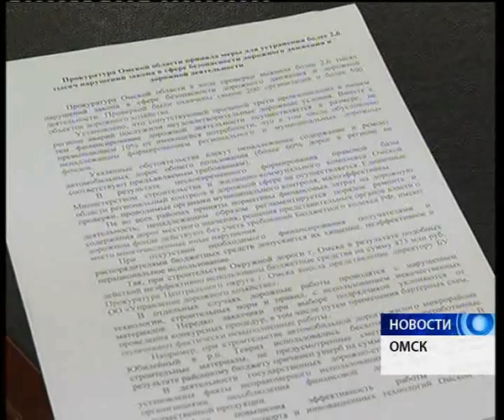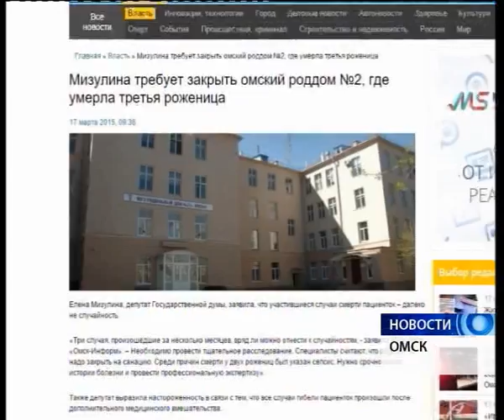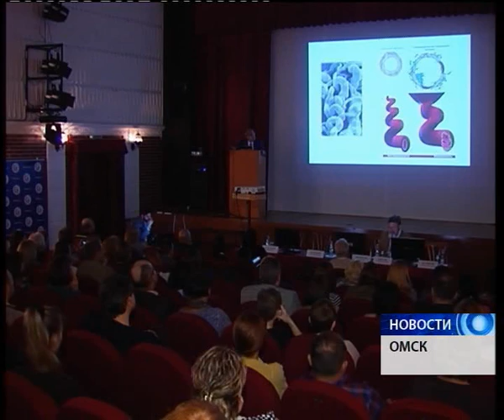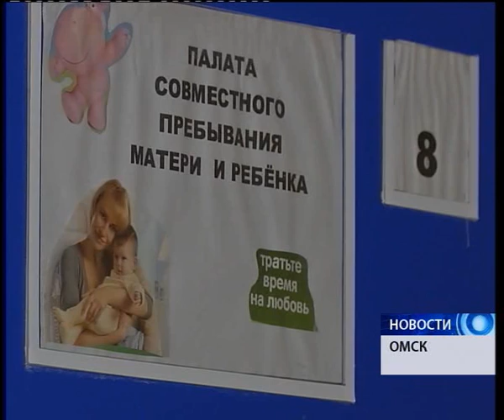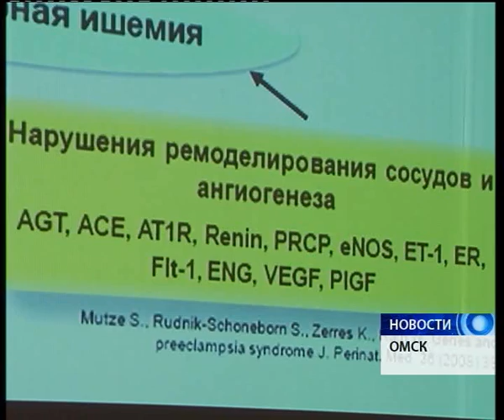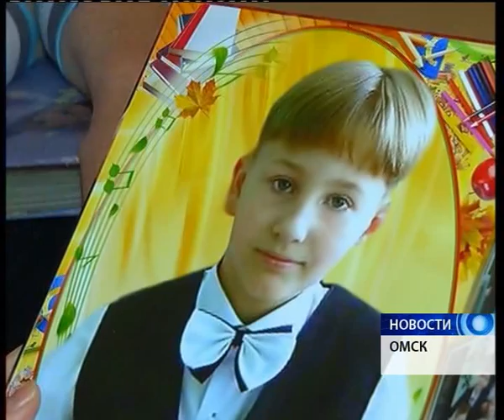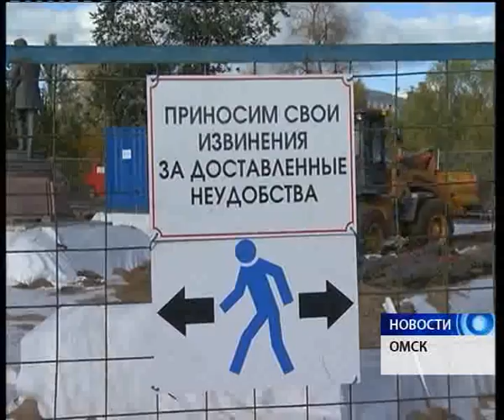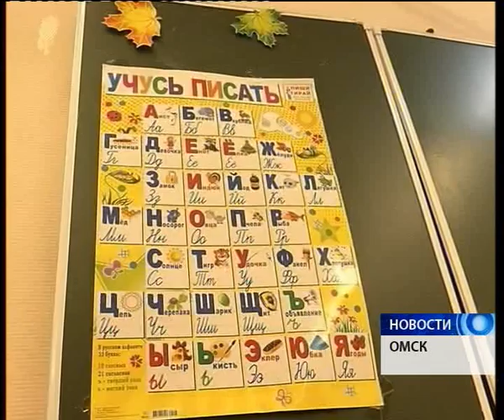Новости от 19.09.2015.